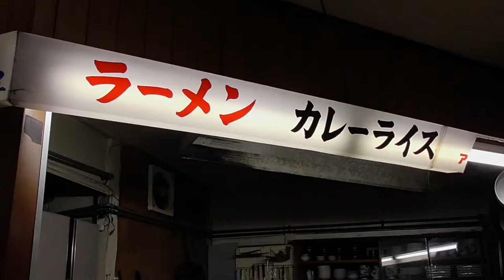次郎のラーメン食べた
10年ぶりぐらいに来た‥‥。おかあさん元気でよかった